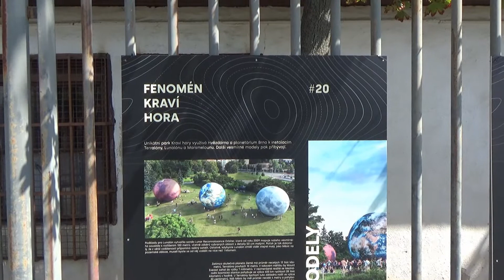Výstava Kravi hora.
Výstava Kravi hora, umístěná u Hvězdárny Brno.